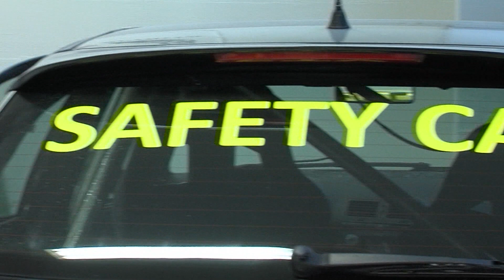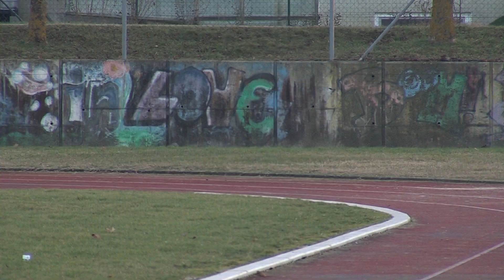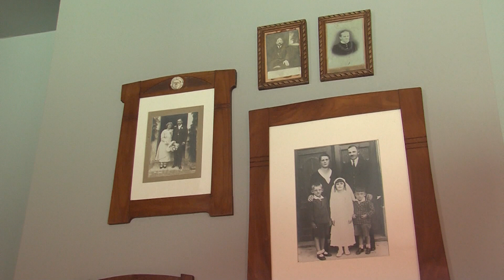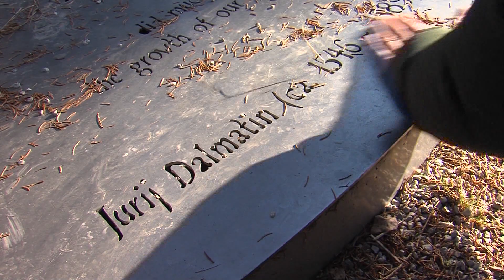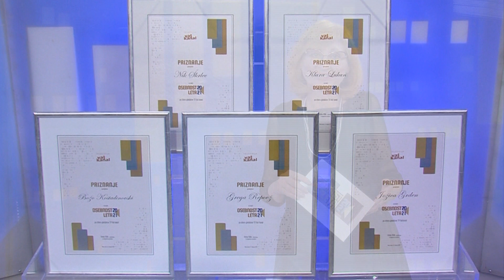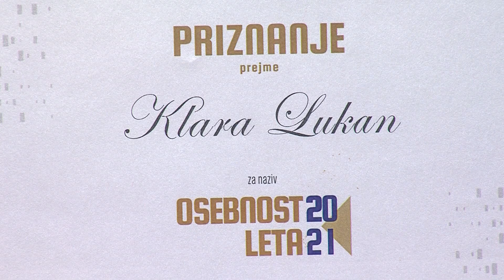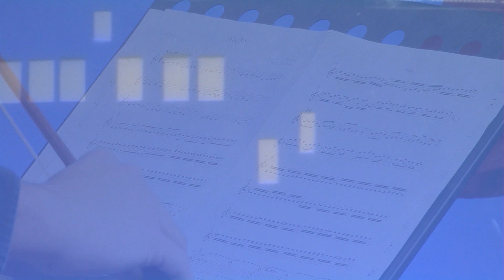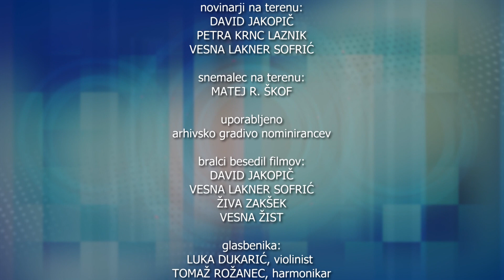Osebnost leta 2021